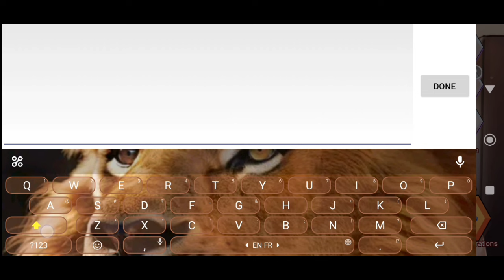Kupon Kode The Spike Hari Ini 17 February 2024 || The Spike Volleyball Story 2 Coupon Codes